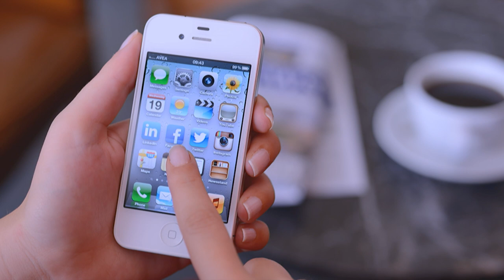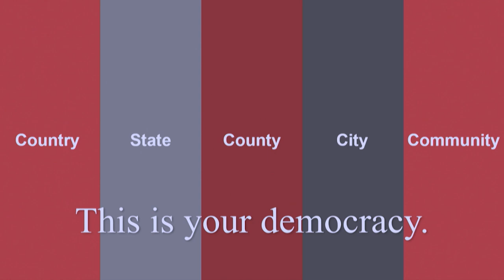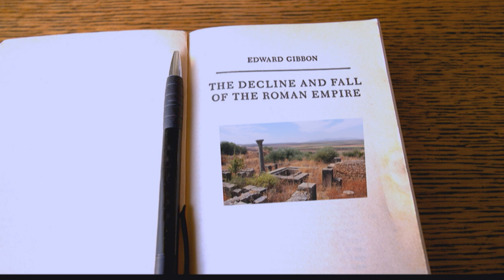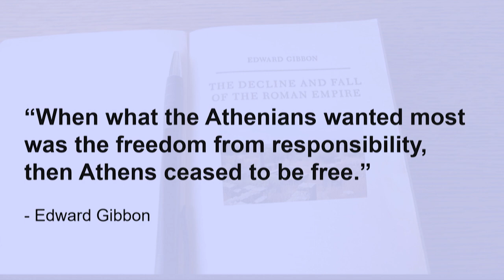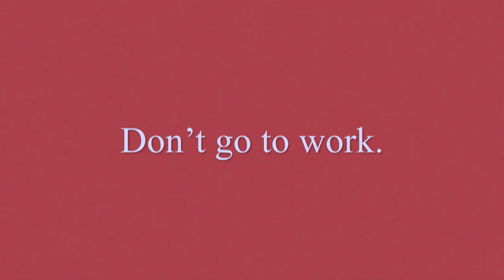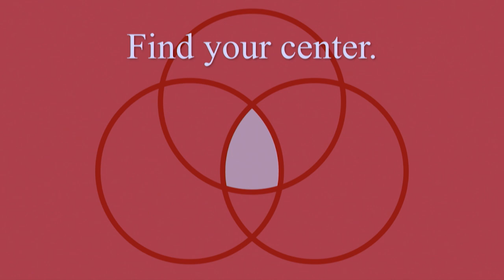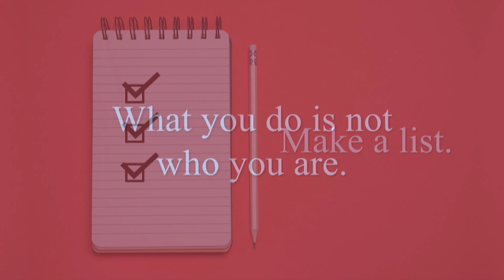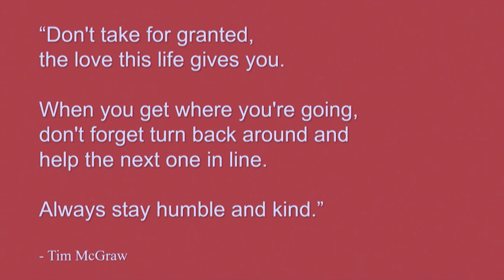MSOE 2020 Winter Commencement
MSOE’s 2020 Winter Commencement was held Feb. 29, 2020 in the Kern Center. The university community celebrated undergraduate and graduate students in engineering majors, the Rader School of Business and the School of Nursing as they receive their bachelor’s or master’s degrees.

Reid Jahns, from Markesan, Wisconsin, was the class respondent. Jahns graduated with high honors and received a Bachelor of Science and Master of Science in Civil Engineering.

Blaine Vollmer, from Plover, Wisconsin, received the Alumni Association Award. Recipients of this prestigious award are first nominated by faculty members in their respective academic departments and then the entire graduating class selects from among its peers the students who are most deserving. Vollmer graduated with high honors and received a Bachelor of Science in Mechanical Engineering.

Tim Sheehy, president of the Milwaukee Metropolitan Association of Commerce (MMAC), delivered the keynote address.